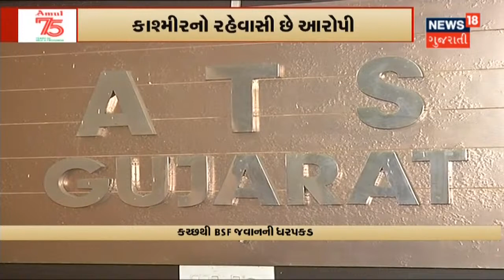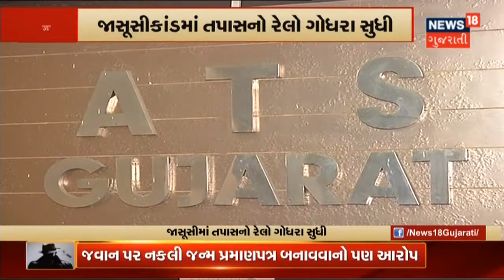Counter Intelligence ની ટીમના Godhara માં ધામા | News18 Gujarati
Andhra Pradesh ના જાસૂસીકાંડનો રેલો Gujarat સુધી પહોંચ્યો. Godhara માં Counter Intelligence ની ટીમના ધામા.  Godhara LCB, SOG ના અધિકારીઓ સાથે રાખી તપાસ શરુ કરી.